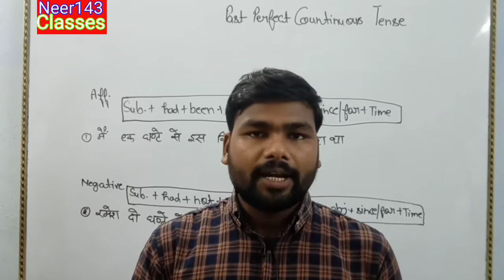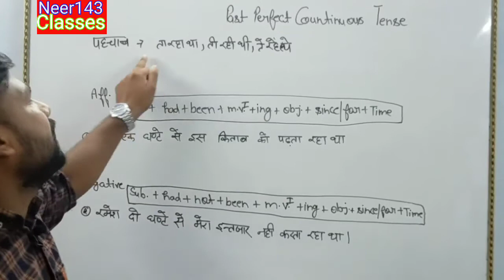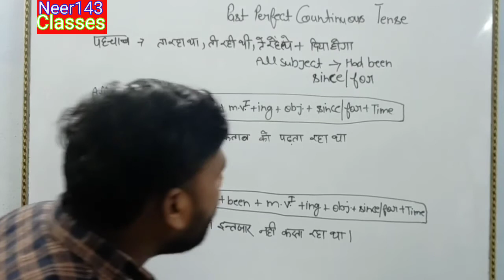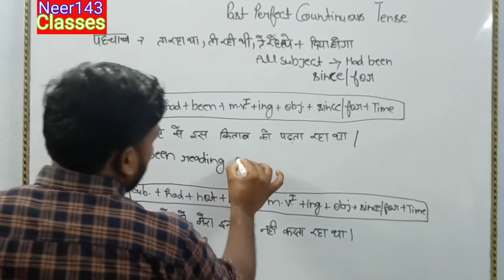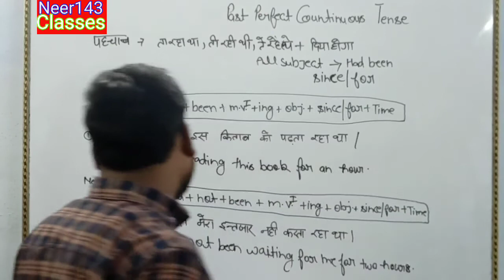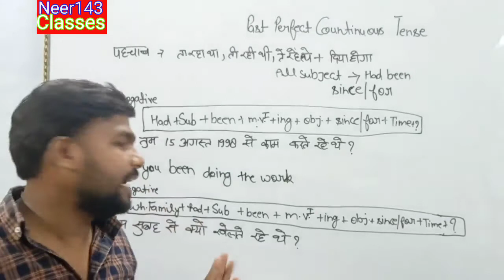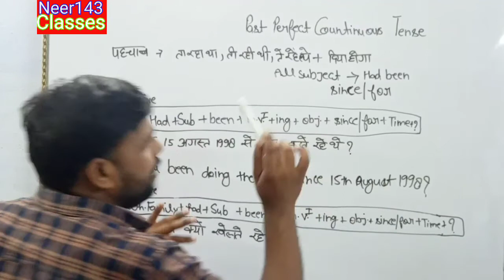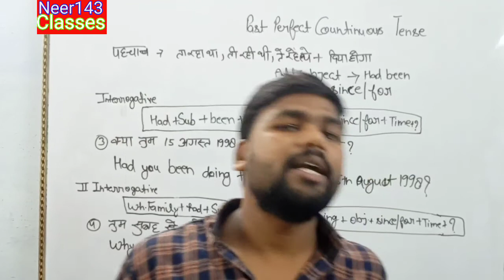Past Perfect continuous Tense ,in in English grammar